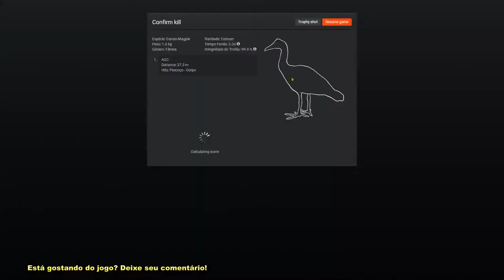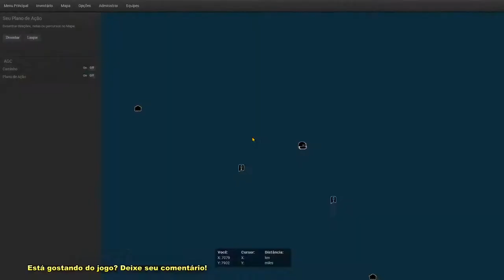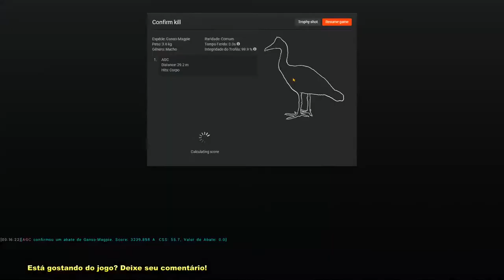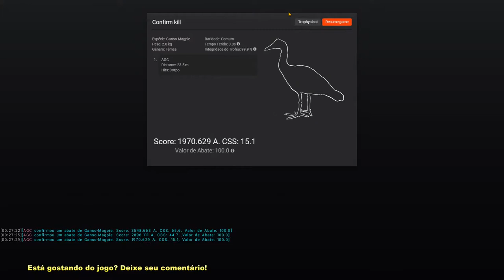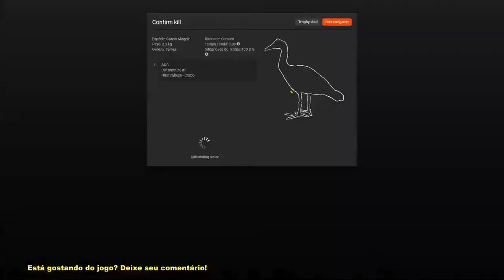theHunter Classic - Magpie Goose by AGC - Old Boys Hunters Brazil